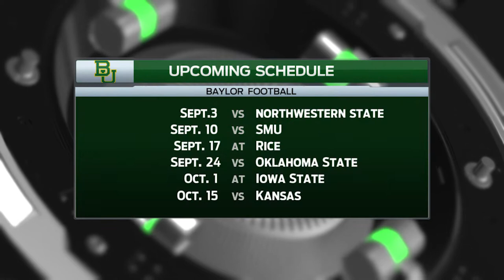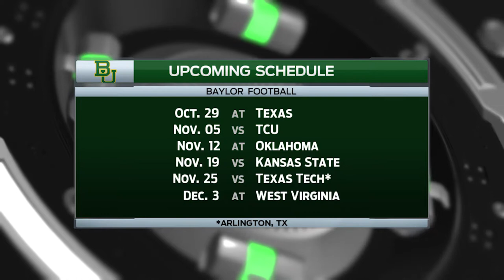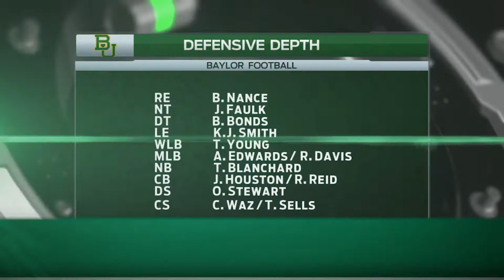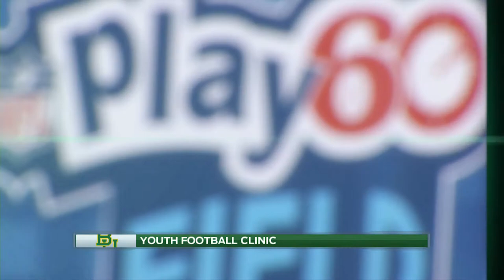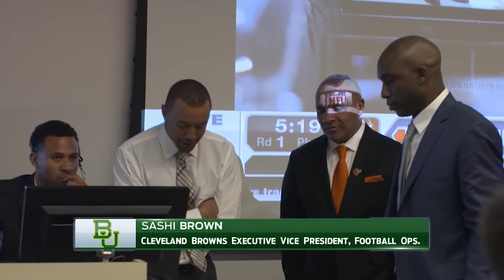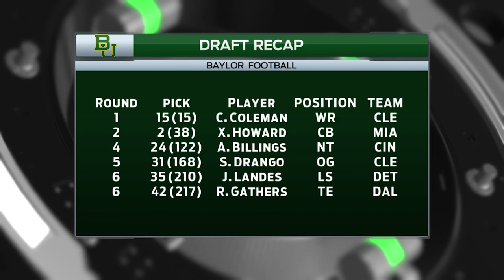Spring Football TV Show